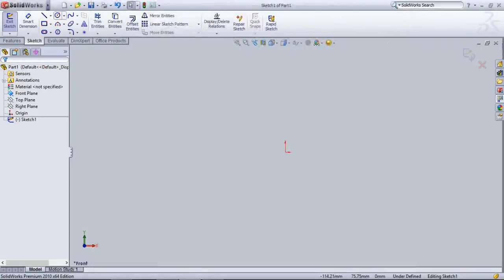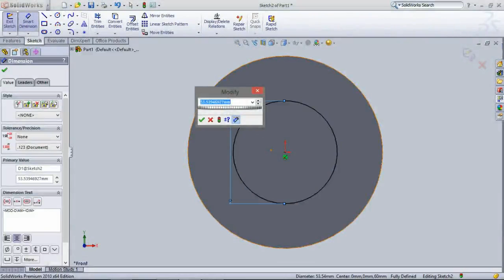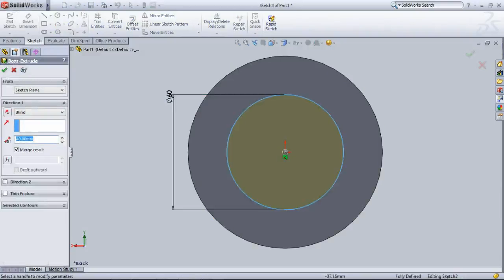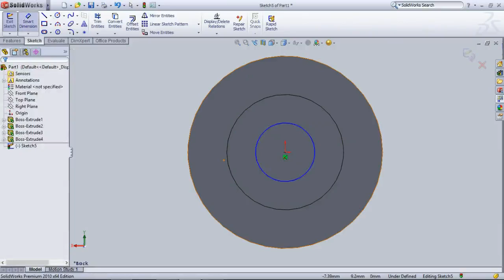How to design your own-custom product multiple Stepped shaft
hi, viewers if you want to have some technical knowledge and solutions to solve technical problems. Here yu can get it. Watch it still doesn't, comments here ask your words.